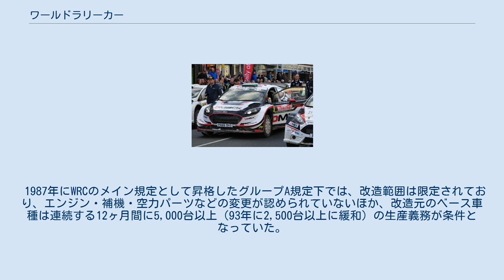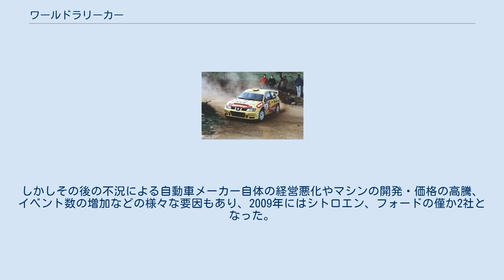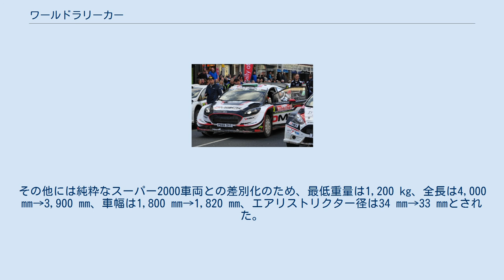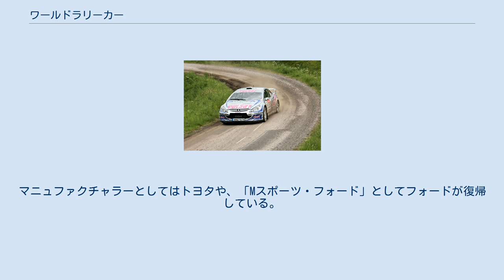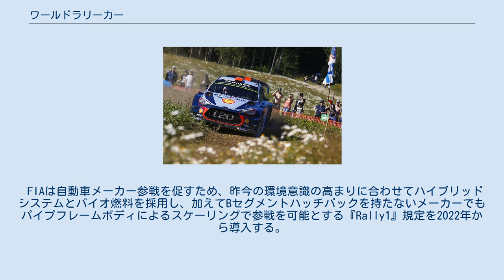ワールドラリーカー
ワールドラリーカー (World Rally Car) とは、市販車両をベースとして大幅な改造を行った、FIA世界ラリー選手権（WRC）用の競技専用車両である。
通称はWRカー。
 フォード・フィエスタWRC（2017年） 1997年にグループAの特例として登場。
国際自動車連盟（FIA）の規定するラリー車両クラスの最上位である「RC1」に分類され、WRCの競技クラス最上位で使用される車両である。
グループAが市販車に近くなった結果、ホモロゲーション取得にあたっての各メーカーの負担が大きくなり、三菱、スバル、トヨタ、フォード以外のメーカーの衰退を招いた反省から、年間2,500台以上生産されている市販車を大幅に改造することを認めている。
規則上はグループE (フリーフォーミュラレーシングカー群) のカテゴリーIであり、「WRCキット変型」と称される。
 市販車がベースだが全くの別物で、高出力のターボエンジンにシーケンシャルトランスミッションを組み合わせる。
ベース車がFFの場合は4WDに変更されるほか、ボディにオーバーフェンダー取り付けや大型の空力パーツが取り付けられ、サスペンションなども変更されている。
 ベース車両は従来はCセグメント車が採用されていたが、2011年の規約改訂をもってBセグメントハッチバックへ移行した。
 2022年からはハイブリッドカー規定が導入されるとともに、市販車の骨格を用いないパイプフレームのマシンも許可されることが決定している。
 1987年にWRCのメイン規定として昇格したグループA規定下では、改造範囲は限定されており、エンジン・補機・空力パーツなどの変更が認められていないほか、改造元のベース車種は連続する12ヶ月間に5,000台以上（93年に2,500台以上に緩和）の生産義務が条件となっていた。
その結果4WDの需要が高い市場を母国に持つ日本のメーカーが有利となり、欧州メーカーとの格差が拡大。
世界不況も重なったため、最盛期には10社以上を数えたメーカーも5年で4社にまで減少した。
そこで市販車を大規模に改造する新規定『WRカー』が誕生した。
WRカー規定では、年間に25,000台以上が生産されたモデルの派生車種であれば駆動方式の変更やターボ装着の有無などを自由とし、直接的なベース車が2,500台以上生産されていれば良いという条件に緩和された。
 2006年、アクティブサスペンションが禁止されたほか、フロントとリアのディファレンシャルギヤが機械式となるなど、電子制御の介入が規制された。
2008年時点ではエンジンの搭載位置と搭載角度は自由、年間で使用出来るエンジンの数は最大5基、最大排気量は2.0 L、車両の最低重量は1,230 kg、車幅は1,800 mmまで、FF車の4WD化、空力パーツの付与が認められていた。
なお導入前はフランス車メーカー(プジョー、シトロエン、ルノー)のロビー活動により2WDのみの予定であったが、既存メーカーの猛反発により4WDへの換装が可能となった経緯がある。
 WRカー規定により、これまでグループAの生産台数規定の関係で参戦しなかったヨーロッパの自動車メーカーが相次いでWRCに参戦し、一時は7つのワークスチームが参戦した他、競技用4WDのノウハウを持たないメーカーが多くの独立系コンストラクターを頼ったため、ラリー界が活性化した。
しかしその後の不況による自動車メーカー自体の経営悪化やマシンの開発・価格の高騰、イベント数の増加などの様々な要因もあり、2009年にはシトロエン、フォードの僅か2社となった。
 WRカーのコスト高騰により新規ワークスの参入が事実上不可能な現状を打開するため、既に世界ツーリングカー選手権（WTCC）で導入されていたスーパー2000規定の導入案が浮上する。
2008年、FIAはスーパー2000をベースとしてWRカーに仕様変更可能な“スーパー2000プラス”を提案、スーパー2000車両を持たないスバルや三菱には不利となるが、最終的にWTCCや他のカテゴリーと共通の規定の元に製作される1.6 L直噴ターボエンジンをスーパー2000車両に搭載したスーパー2000 WRCとすることが決定された。
 新規定では、トランスミッションが電子制御6速セミATを機械式6速シーケンシャル、ディファレンシャルギヤはセンター・フロント・リアが全て機械式となった。
その他には純粋なスーパー2000車両との差別化のため、最低重量は1...